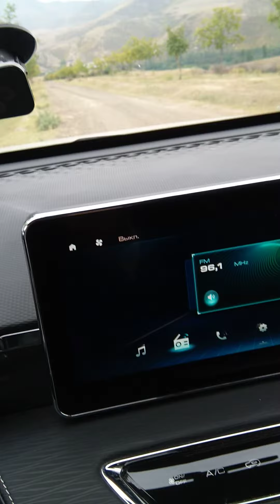Bu quşun adını bilən var ?